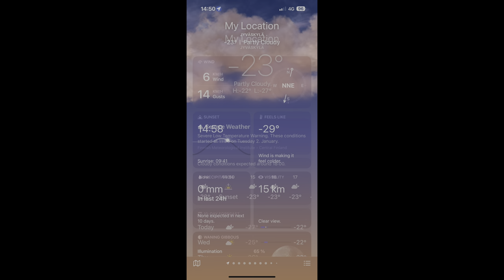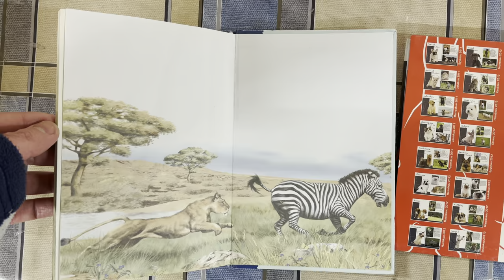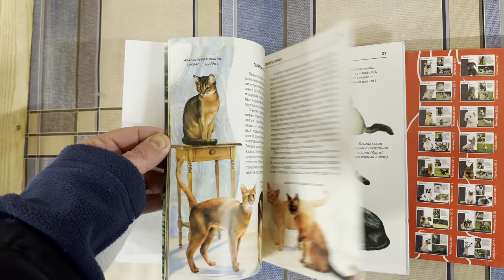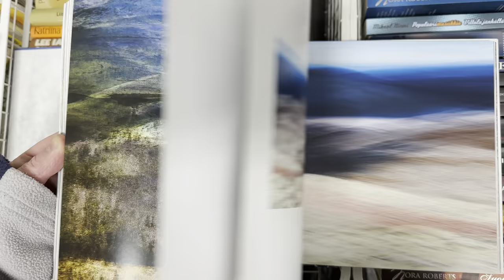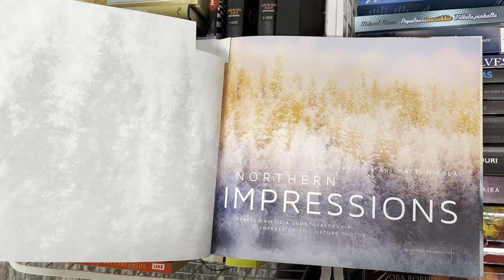2024/01/02 Jyväskylä, Finland: nature + flea markets: paintings / luontoa + kirpputoreja: maalauksia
00:00 it only took a day of really cold (around -18C) for the water to finally freeze over under the Tourujoki bridge. Exactly a day ago (when it was “only” around -13C) it still wasn’t frozen
01:11 starting at 62°15’50.40”N 25°46’12.36”E (the end of Rastaantie where it reaches the pedestrian road next to Lohikoskentie), riding back towards West and videoing the remnants of fireworks from two days ago
03:49 continuing on foot from 62°15’44.64”N 25°45’56.88”E (between the Kyyhkysentie-Lohikoskentie and Kiurunkuja-Lohikoskentie crossings)
04:32 reaching the Kyyhkysentie-Lohikoskentie crossings
05:38 continuing on a forest path
06:05 graffiti
06:21 some pano shots from the path
06:34 returning from the path, towards my bike
07:46 remnants of fireworks
09:00 it was -23C and the sunset was to happen nine minutes later
09:07 nice red clouds lit by the setting Sun. Unfortunately, no Sun pillars were visible :(
09:19 the iPhone 14 Pro Max’s 3x camera’s autofocus just can’t cope with cold. Not even with around -12C, for that matter :(
09:25 even deeper red clouds
09:57 and an hour after sunset
10:06 free to take: for example some candle holders
10:49 two books on cats
11:32 “Instant Music MP3 Disk” iPod clone, 40GB version, from 2005, in box and stated to be non-used. (Which has turned out to be wrong as the  evidence of use of the player  was apparent.)
11:41 I got immediately interested as the box also had a Firewire 400 cable - would the player also support FW?!
11:46 nope, it doesn’t - it only has USB connectivity. Dunno why the FW cable was also included in the box - surely it wasn’t originally there when it was originally sold.
12:18 a Chinese Pocket Poker LCD game
12:28 painting
12:44 LOL, hope noone gets insulted by that symbol / starts demanding removing it from the store / from being sold :D (Albeit I’m pretty sure the manufacturer haven’t noticed / realized it showing what it shows.)
12:53 painting; this time signed
13:05 painting
13:11 Finnish painting (Päivi Sipiläinen)
13:26 the bilingual (en + fi), expensive photo book “Northern Impressions” with excellent Finnish nature photos
14:24 two designer’s plates by Finnish Johanna Oras